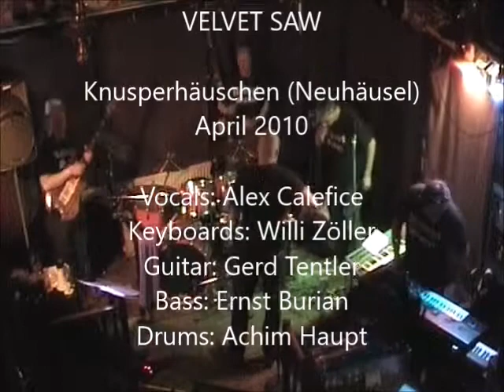Velvet Saw - Live im Knusperhäuschen (April 2010)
Diese Aufnahme entstand im April 2010 bei einem Live-Auftritt im "Knusperhäuschen" in Neuhäusel. Alle Cover-Songs wurden aus urheberrechtlichen Gründen entfernt.

Gesang: Alex Calefice
Keyboards: Willi Zöller
Gitarre: Gerd Tentler
Bass: Ernst Burian
Schlagzeug: Achim Haupt

Kamera: Wolfgang Wojak

0:00 Evolution - Retrogression
4:13 Kill the Gods
6:32 Jede Sünde zählt
9:36 Sex and Drugs and Homicide
13:33 Heimlich, still und leise
18:08 Strafe muss sein
22:22 Welcome Inside
27:10 By my Side
32:00 Information Holocaust
35:51 Irgendwann